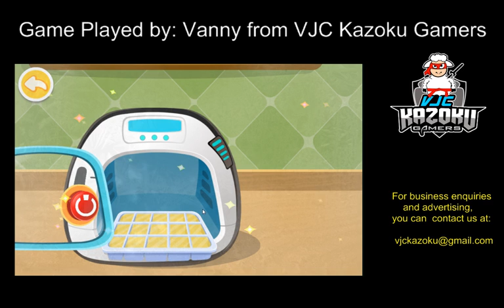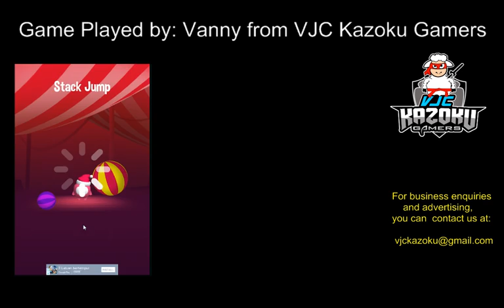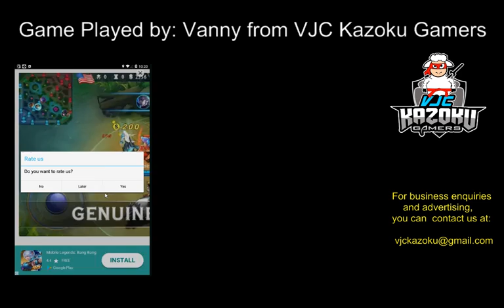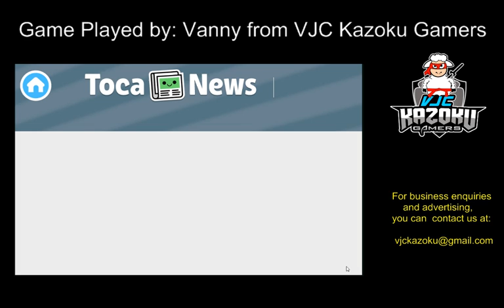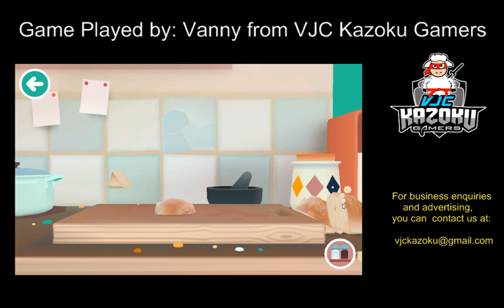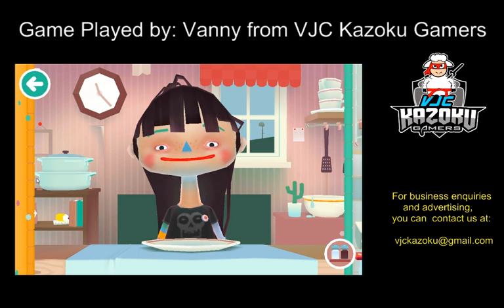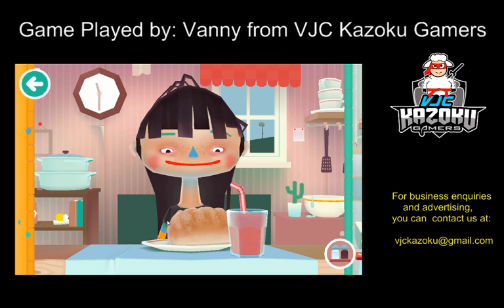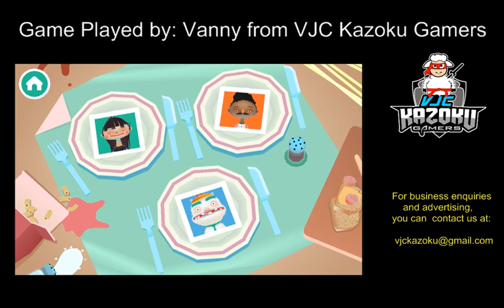BabyBus - Baby Panda's Ice Cream & Juice Shop with Vanny